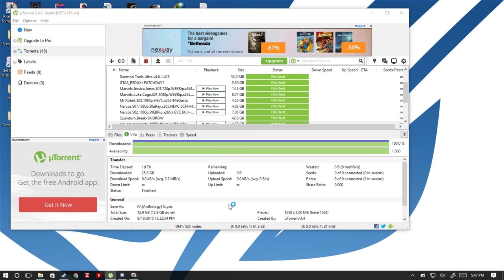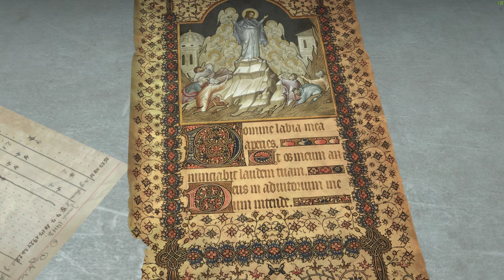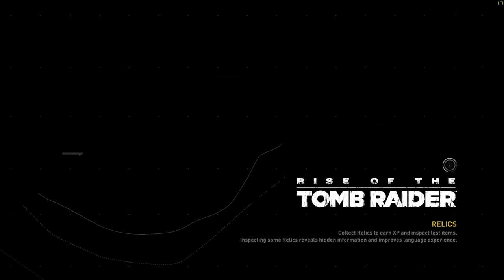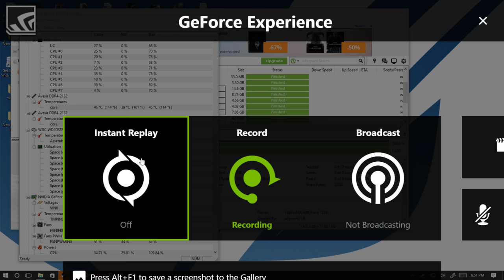Rise of the Tomb Raider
Rise of Tomb Raider Gameplay
Specs:
GPU: GeForce GTX 1080
CPU: Intel(R) Core(TM) i7-6700K CPU @ 4.00GHz
Memory: 16 GB RAM (15.93 GB RAM usable)
Current resolution: 3200 x 1800, 60Hz
Operating system: Microsoft Windows 10 Pro